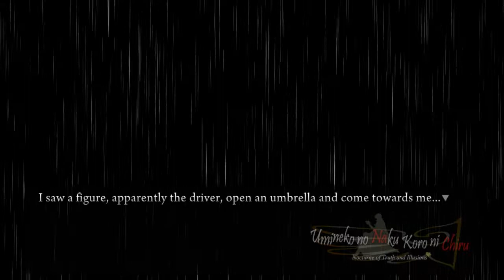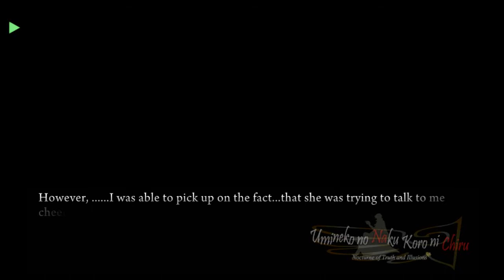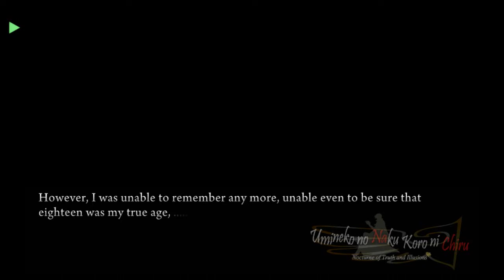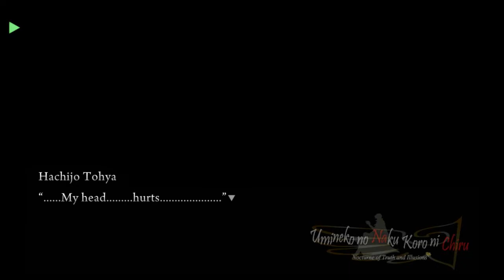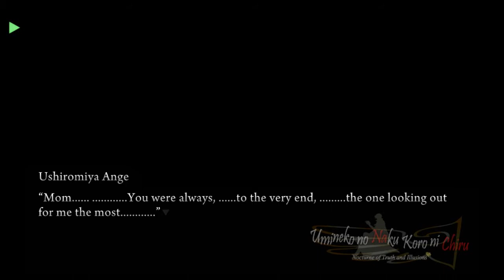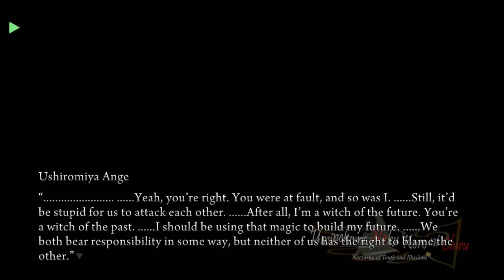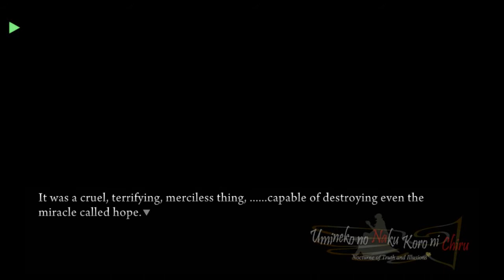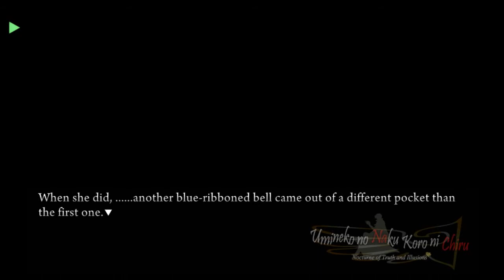EPISODE 8 PS3 PORT PT13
Full umineko episode 8 ps3 port patch gameplay, hope you enjoy the video and let’s give our thanks to umineko port where you can download the patch

Steam-lambdadelto_34